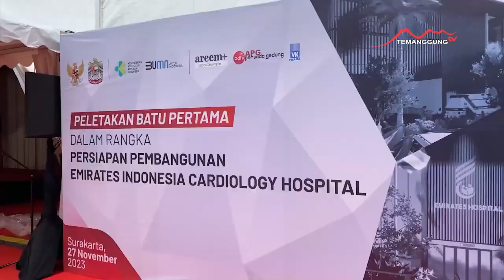CAPAIAN KEGIATAN PEMPROV JATENG NOVEMBER 2023